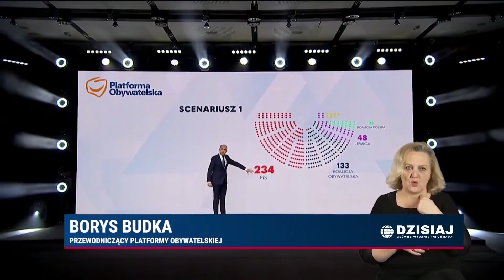Koalicja 276, Josep Borell w Moskwie – Ryszard Czarnecki, Jan Filip Libicki | Polityczna Kawa 1/2